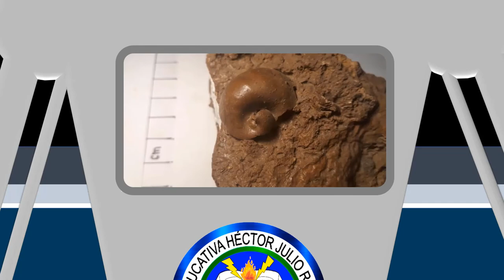Convivencia en épocas de pandemia. (corto documental)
Éste es el producto de trabajo del club audiovisual  Floresta Films, con el objetivo de representar a la IE Héctor Julio Rangel Quintero en el concurso audivisual FESCOL 2020 en la categoría corto documental. ¡Esparamos lo disfruten!